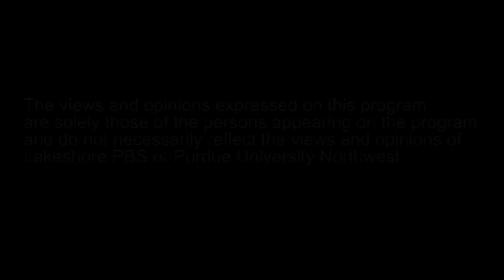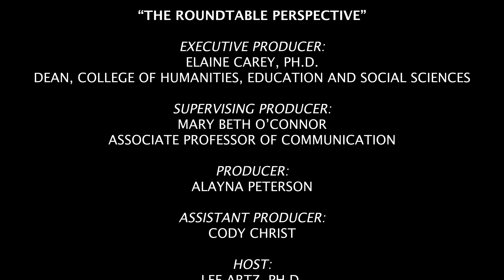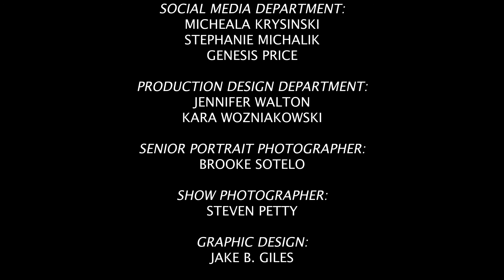Students as Human Capital - The Roundtable Perspective 301 w/Guest Tin-Chun Lin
Tin-Chun Lin, Ph.D., Professor of Economics at Indiana University Northwest, joins host Lee Artz, Ph.D. to discuss how economists view students as human capital in their socioeconomic models and how those statistics may be altered by outside factors not figured into their analyses.